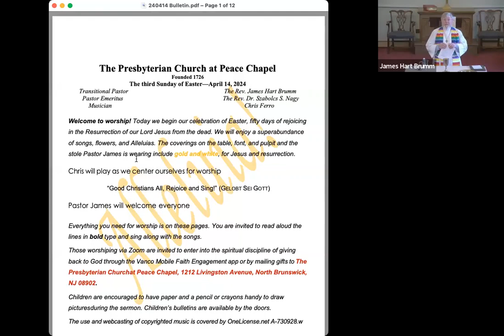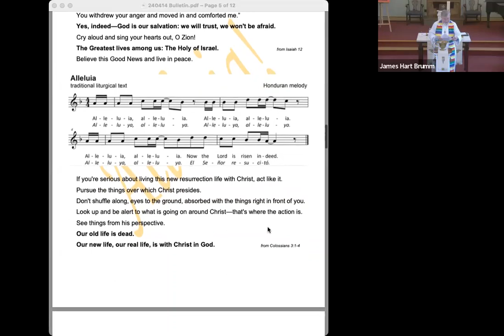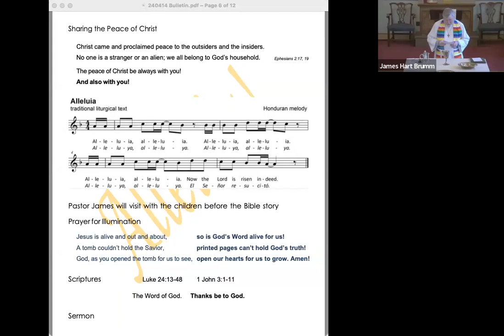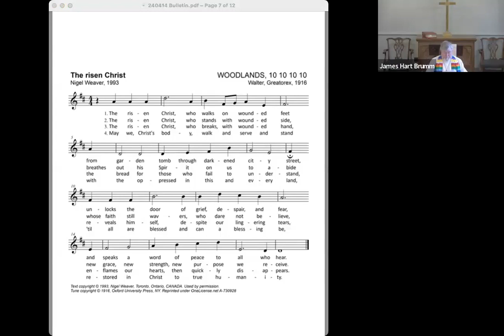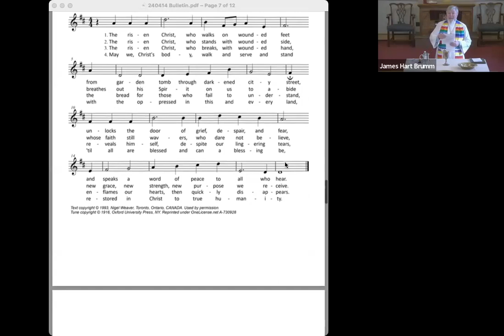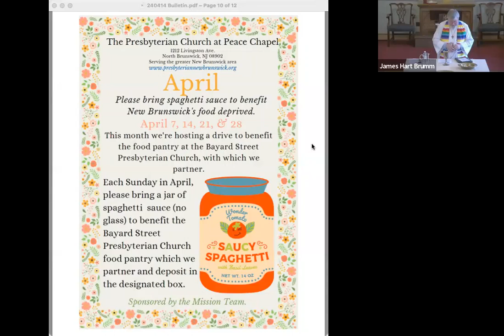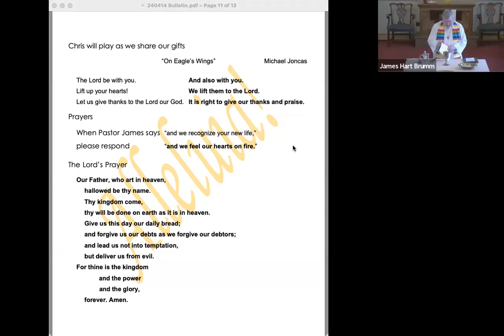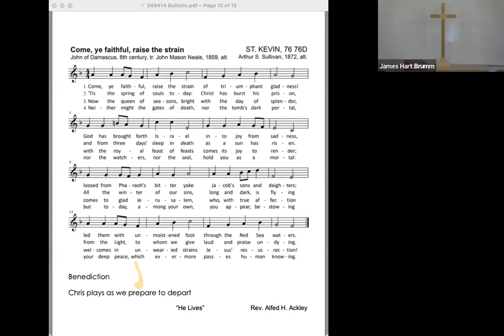Worship with the Presbyterian Church at Peace Chapel, 14 April 2024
Worship for the third Sunday of Easter, 14 April 2024, with the Presbyterian Church at Peace Chapel, located in North Brunswick, New Jersey, some gathered in the sanctuary, some physically dispersed, but all spiritually and technologically connected. Celebrate with us live every Sunday at 10:00 am dial , meeting ID 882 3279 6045, password 1726.